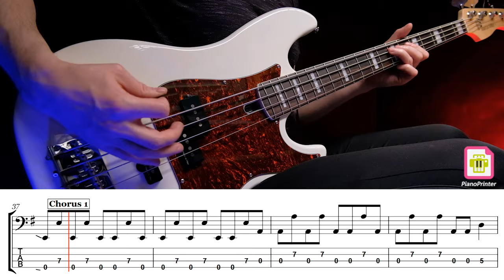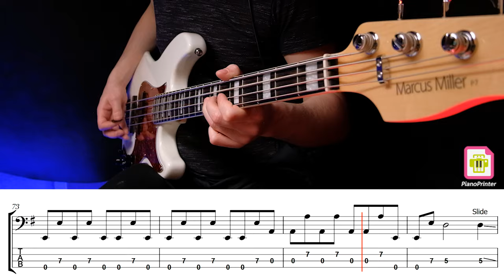Kiss - I Was Made For Lovin' You Standard Tuning Bass Cover | Tabs & Sheet Music